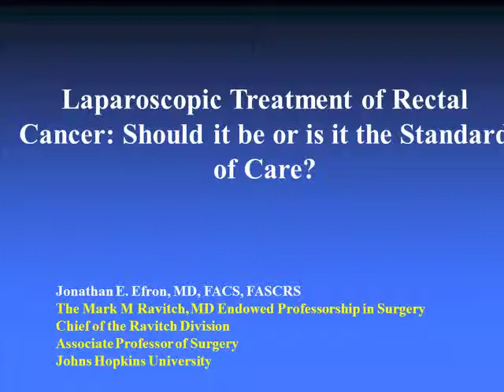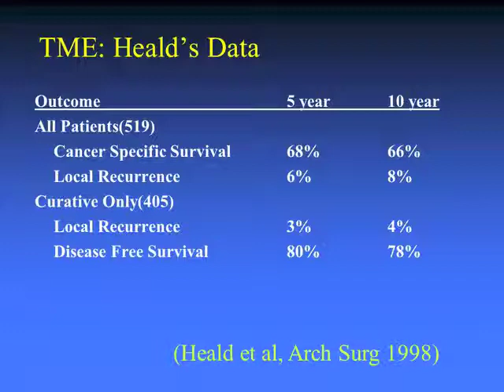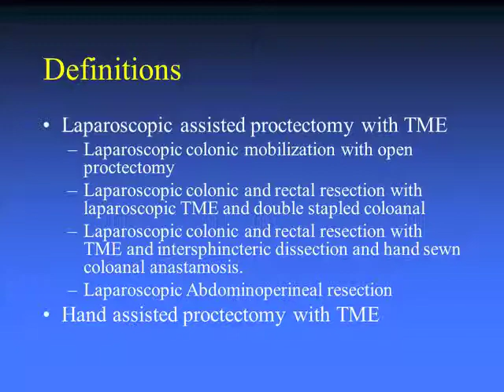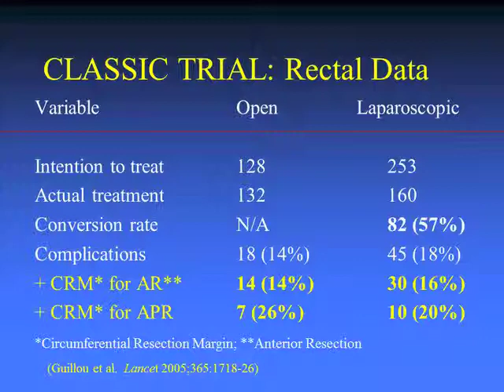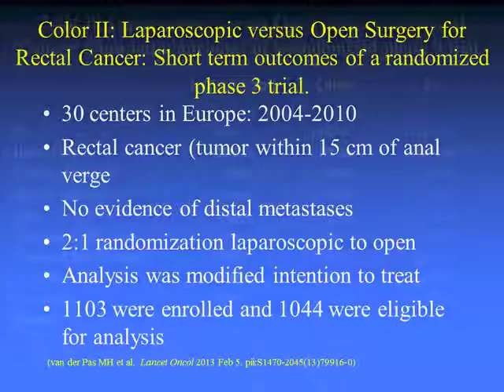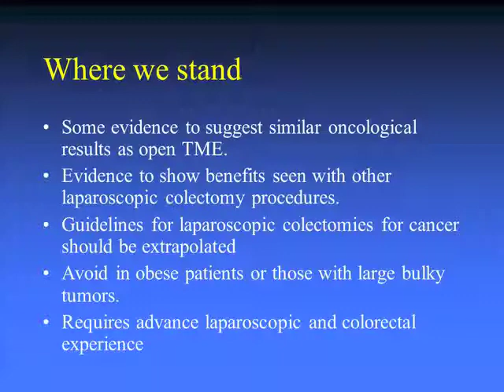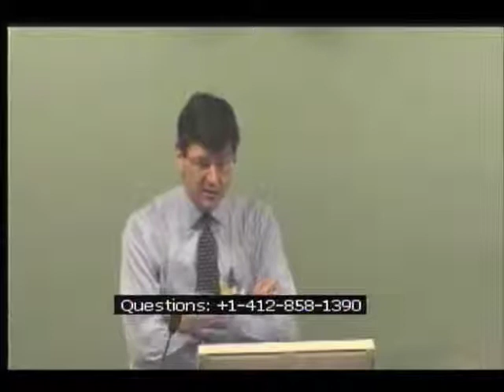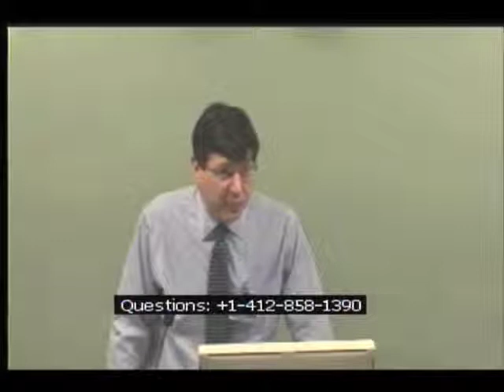Innovations in Surgery - Laparoscopic Treatment of Rectal Cancer -- Ep 8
This Innovations in Surgery Webcast reviews the standard of care for treating rectal cancer, including current evidence that supports the use of laparoscopic or minimally invasive surgery for rectal cancer resections.

To learn more about the Innovations in Surgery series or to claim CME credit

The video was produced by the Cleveland Clinic Foundation Center for Continuing Education and the Cleveland Clinic Center for Surgical Innovation, Technology, & Education.